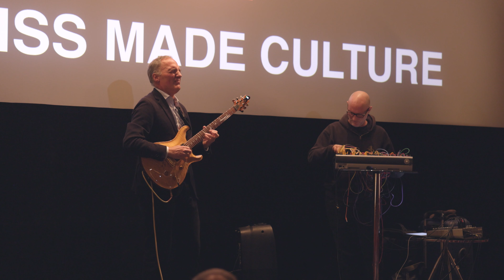Rencontre avec Xavier Oberson: "EXISTE-T-IL UN POINT COMMUN ENTRE LE DROIT FISCAL ET LA MUSIQUE ?"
Xavier Oberson est avocat fiscaliste à Genève. Il est également professeur à l’Université de Genève, président du Grand Théâtre de Genève et vice-président du Montreux Jazz Festival. Personnalité fascinante aux intérêts multiples, il est passionné par l’enseignement et la recherche en s’engageant en particulier pour une fiscalité transparente et travaille entre autres actuellement sur la taxation des robots.
Xavier Oberson ne se sépare jamais de sa guitare électrique qu’il joue quotidiennement. Sa présentation sera complétée par un bref concert du groupe « FisK » qu’il compose avec le synthétiseur électronique POL.